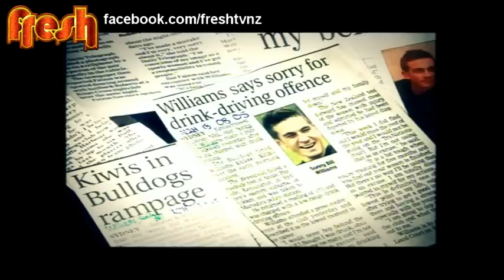FRESH: My World - Sonny Bill Williams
Take a look into the world of Sonny Bill Williams - from his humble beginnings at Mt Albert Grammar to putting on the great black jersey!

 FRESH Ep 15 hosted by the NRL Warriors Kevin Locke and Krisnan Inu 14 April 2012